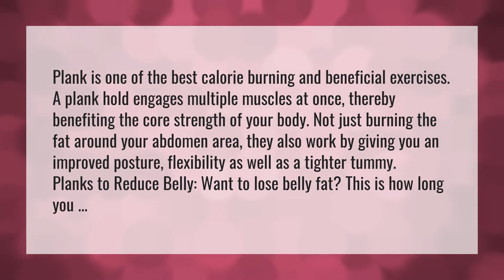Does planking burn belly fat?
600 Calories In 60 Minutes • Does planking burn belly fat?